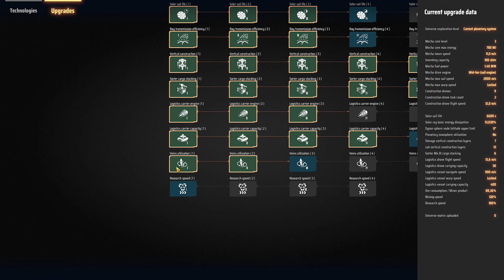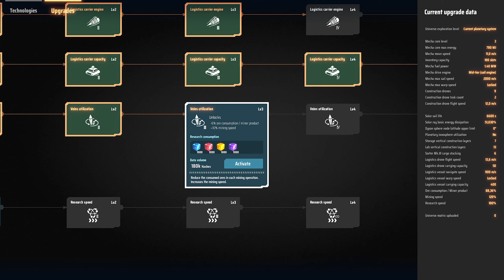ВСЕ О ДОБЫЧЕ И ПЕРЕРАБОТКЕ РУДЫ ПЛЮС ХИТРОСТИ ПОСТРОЕНИЯ ПРОИЗВОДСТВА ГАЙД Dyson Sphere Program